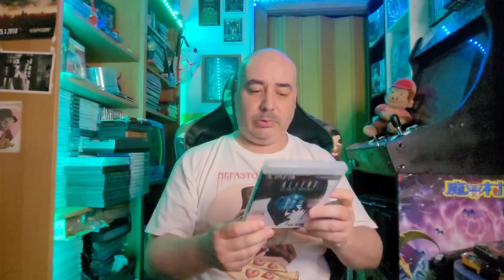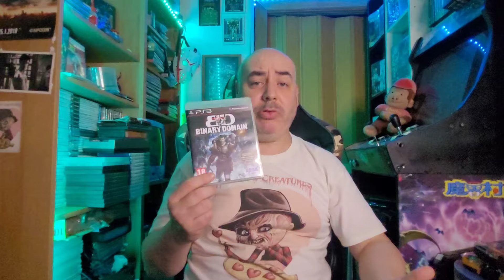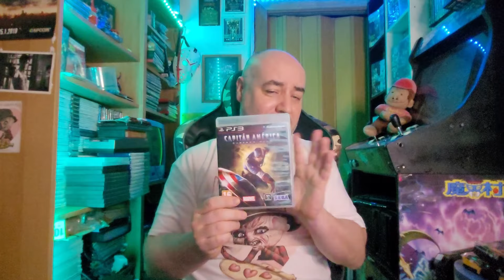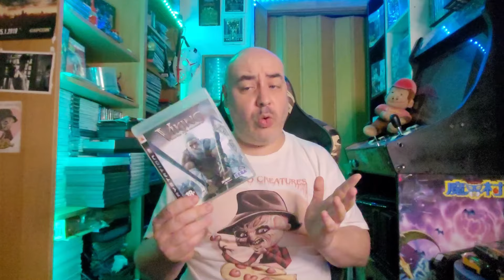5 Videojuegos PS3 con SEGA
5 Juegos de PS3 de SEGA.
* ALIENS COLONIAL MARINES PS3
* BINARY DOMAIN PS3
* CAPITAN AMERICA SUPER SOLDADO PS3
* THOR DIOS DEL TRUENO PS3
* VIKING: BATTLE FOR ASGARD PS3

Los mejores juegos de PS3 de Sega.